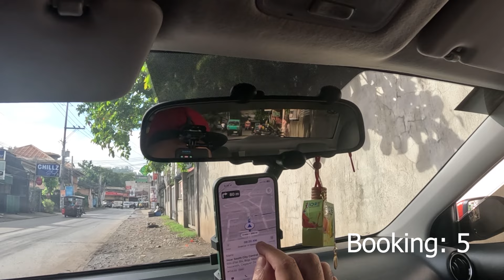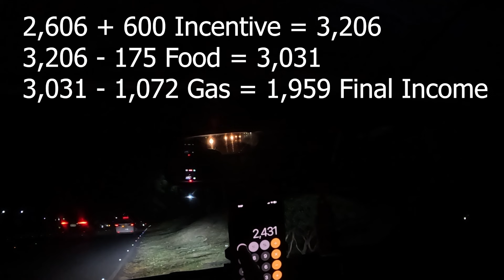Ep.5 Grab Driving sa Madaling Araw 5AM Try Natin | Kia Soluto 1.4 EX AT Grab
Try natin mag Grab sa madaling araw if makakuha ba tayo nang maraming bookings. January 17 araw nang Wednesday marami kaya tayong makuhang bookings? Ang sasakyan gamit ko ay Kia Soluto 1.4 EX AT model.